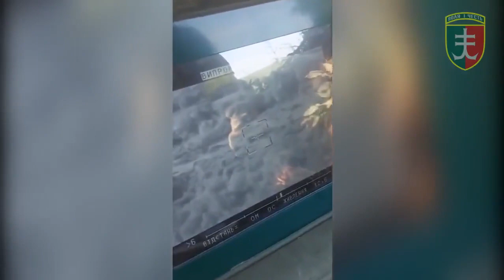Russian armor is smoked by Ukraine's 35th Separate Marine Brigade wielding home-grown Ukraine Stugna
Russian armor is smoked by Ukraine's 35th Separate Marine Brigade wielding home-grown Ukraine Stugna anti-tank missiles